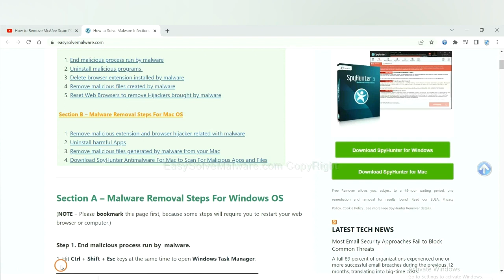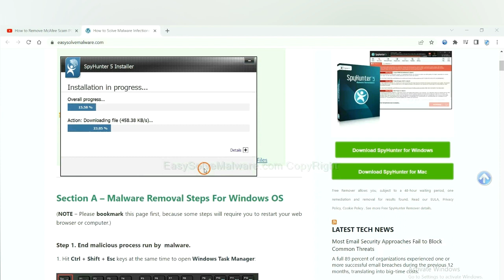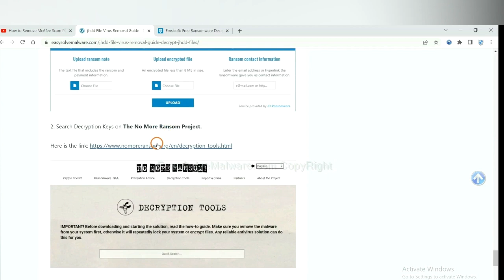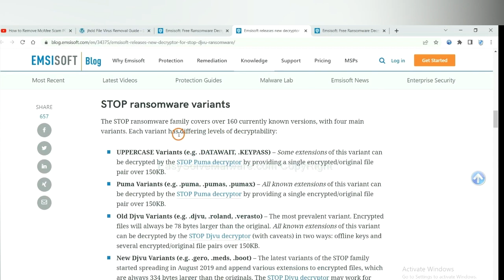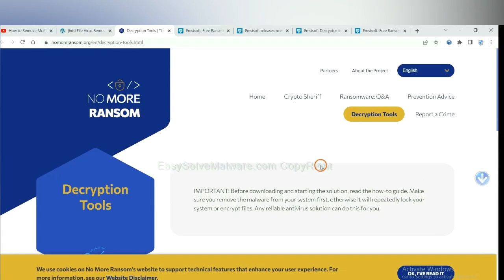How Can I Remove ZPWW Ransomware + Decrypt .zpww Files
This video shows you how to remove ZPWW Ransomware.

How to Remove .ZPWW Ransomware and Restore .ZPWW Extension Files
How to Get Rid of .ZPWW file virus ( Recover ZPWW Files)
Delete .ZPWW file virus And Recover Encrypted Files
Remove ZPWW ransomware and recover files encrypted by ZPWW
ZPWW Files Decryptor
ZPWW Files Recovery Tool
ZPWW Files Decryption Key